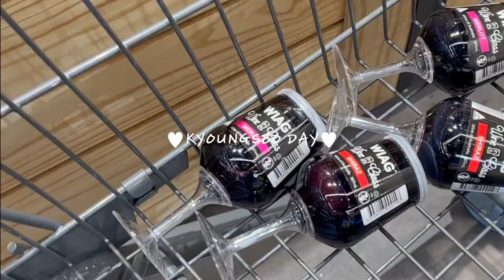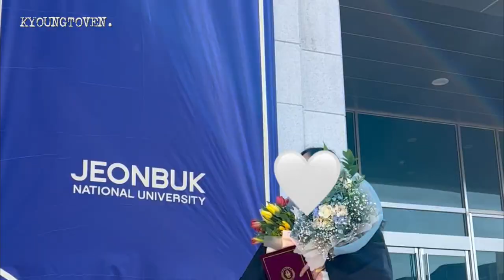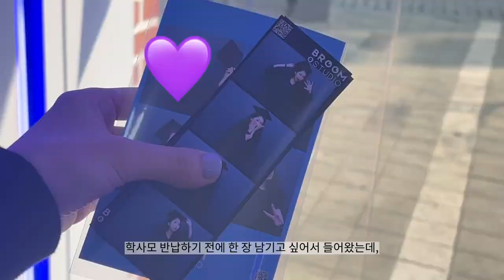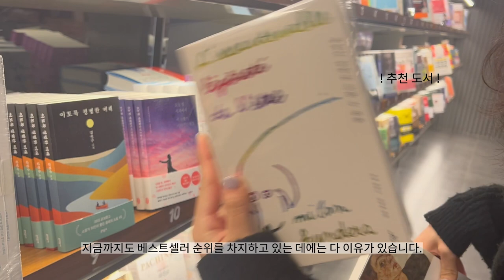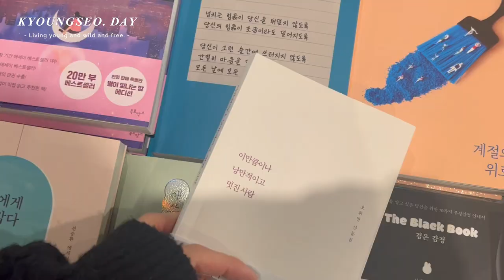경서 vlog, Living young and wild and free. | 4년의 마침표. | 메종마르지엘라 | 와인추천 | 서점 | 또 다른 시작.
여러분 안녕하세요 ㅎ ㅎ
지난 첫 브이로그 영상은 재밌게 보셨나요!?

촬영하면서 혼자 이야기 하기란 아직 쉽지 않아요. 🥲
직접 해보니 모든 유튜버 분들 대단하다고 느낍니다 ㅎ ㅎㅎ
혹시 오디오가 많이 비진 않을까 걱정했는데
점차 좋아지겠죠 - ? 🤤

이번 영상은 2월 마지막 주를 담은 영상이에요.
업로드를 하는 지금은, 🫶🏻
벌써 3월이 밝았네요!
모두 3월도 부디 행복 하시고, 저희 자주 보아요 :) 🤍

*BGM
0:00
8:46